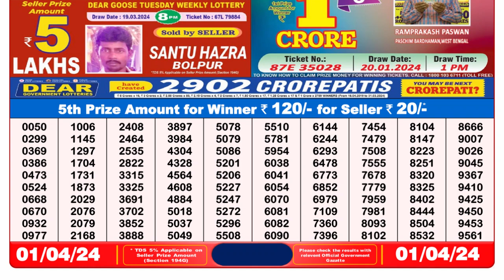Dear Lottery Sambad 8pm today 01.04.24 Nagaland State Lottery Result